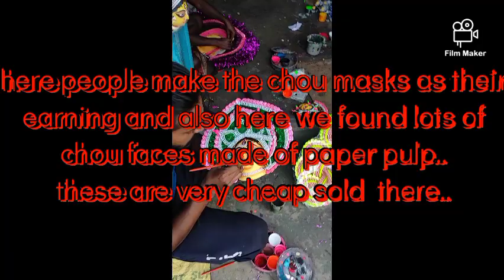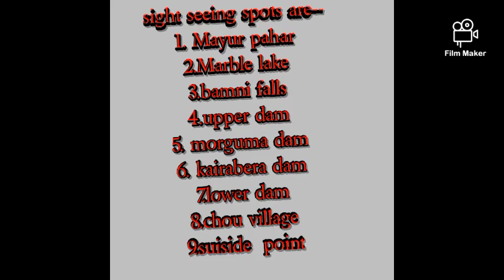Puruliya vlog after lockdown.. sight seeing.and many more..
ph no- 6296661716 of our guide pradip pramanik